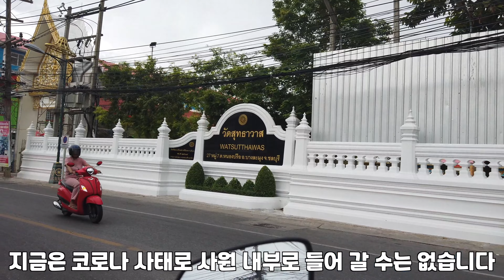[태국 창업 스토리 1편] 파타야에서 바이크 샾을 운영하는 유일한 한국인 그를 만나러 갑니다 (4K)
EP 0077
파타야에서 오토바이 레이싱 샵을 운영하는 한국인을 만나러 갑니다